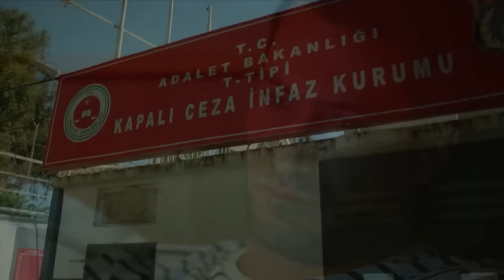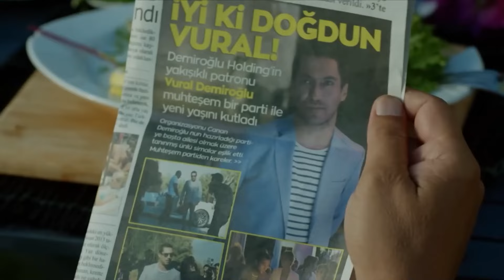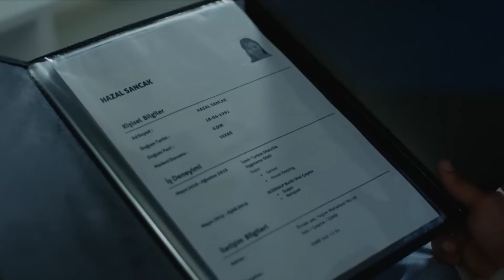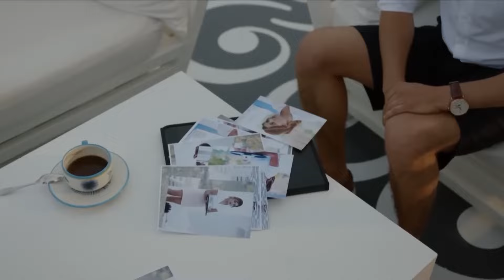شجار المرأة الساخن مع الرجل - اللؤلؤة السوداء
شجار المرأة الساخن مع الرجل - الشجار العاطفي
(الدبلجة العربية)

المنتج: فاروق تورغوت
التصوير السينمائي: أراس دميراي
شركة الإنتاج: Gold Film